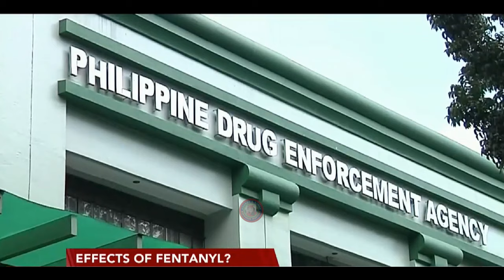PBBM SINAGOT ANG MGA ACCUSATIONS NI EX PRES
PBBM sinagot ang mga accusations ni ex president digong

Various videos and pictures during our travels, parties, sports, cooking, people, artists, politics, and more...